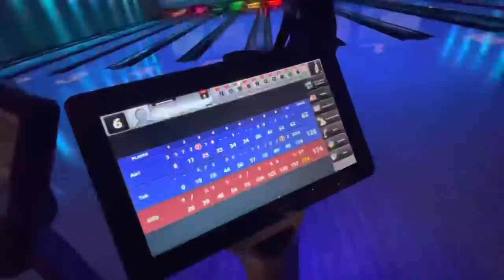I CAN’T BELIEVE TRAY & AIRI DID THIS .. **BAD IDEA** | BANANA CREW VLOG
I CAN’T BELIEVE TRAY & AIRI DID THIS .. **BAD IDEA**

New Masks To Protect Us From Corona Virus Dropping Next Week DM on Instagram For Pre-Orders!
Noluvworldwide.com

NEW CONTENT EVERYDAY‼️